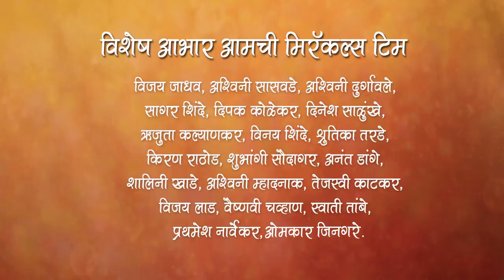Daffatar Dirangai By Miracles Academy, Kothrud Sch - 19